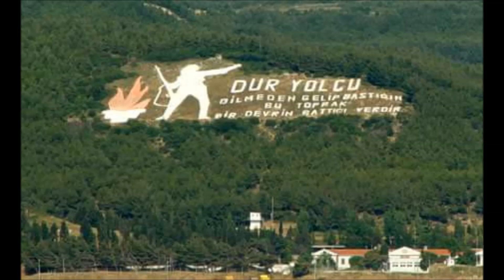ÇANAKKALE TÜRKÜSÜ ( 18 MART 1915 )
18mart1915 de bizlere bugün ki yaşantımızı sağlayan vatanı uğruna canını ömrünü feda eden yiğitlerimizin analarımızın babalarımızın dedelerimizin ninelerimizin ruhları şaad olsun. Her yıl olduğu gibi bu sene de Çanakkalezaferi ni anıyoruz.

Çanakkale Türküsü

Çanakkale içinde vurdular beni
Ölmeden mezara koydular beni
Of gençliğime eyvah

Çanakkale içinde aynalı çarşı
Ana ben gidiyom düşmana karşı
Of gençliğim eyvah

Çanakkale içinde bir uzun selvi
Kimimiz nişanlı kimimiz evli
Of gençliğim eyvah

Çanakkale üstünü duman bürüdü
On üçüncü fırka harbe yürüdü
Of gençliğim eyvah

Çanakkale içinde toplar kuruldu
Vay bizim uşaklar orda vuruldu
Of gençliğim eyvah

Çanakkale içinde bir dolu testi
Analar babalar umudu kesti
Of gençliğim eyvah